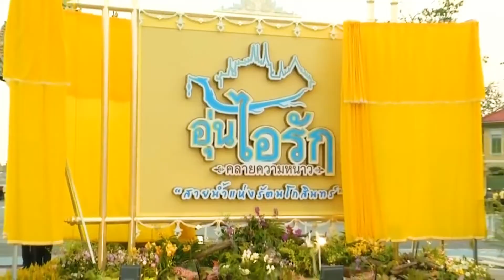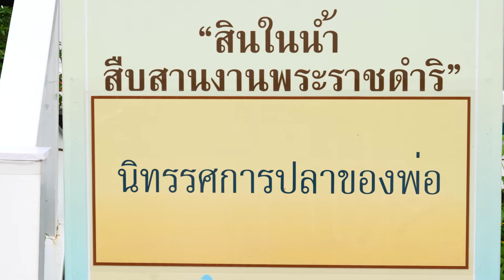สารคดีเฉลิมพระเกียรติ ตอนที่ 30 : อุ่นไอรัก คลายความหนาว